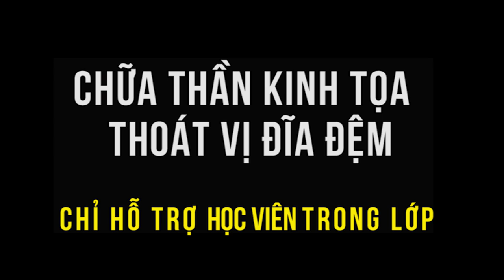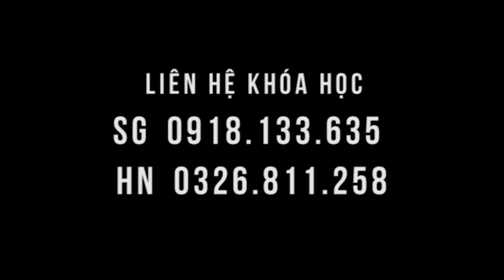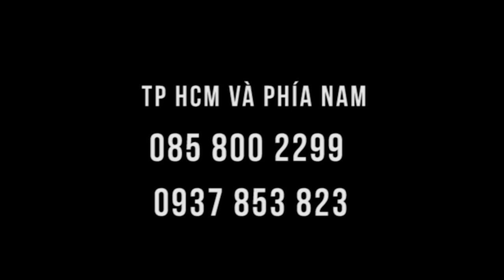Nằm tại lớp vì quá đau thoát vị đĩa đệm, bệnh nhân được hỗ trợ nhanh!